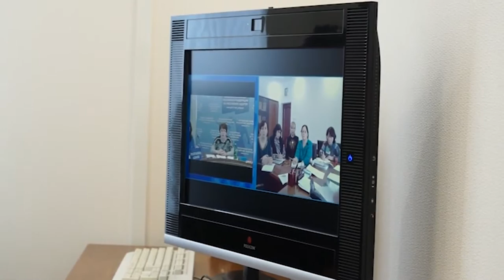НОВОСТИ 2 30 01 2016г Пенсионный x264